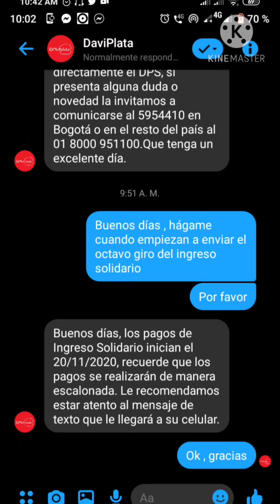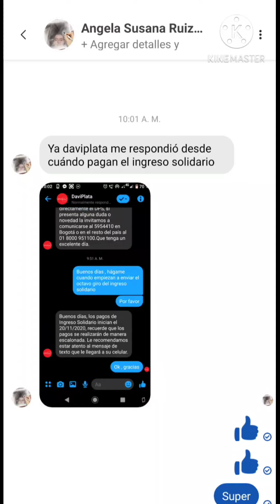INGRESO SOLIDARIO Daviplata fecha de pago 8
hoy les quiero compartir la fecha de inicio de pagos del 8 giro de ingreso solidario a través de daviplata, gracias a nuestra suscriptora que nos confirma el dato,

recuerden que pueden consultar su fecha de pago acá (comenten si ya está actualizada)